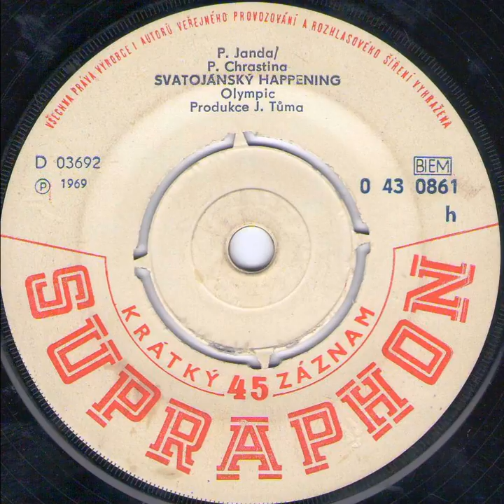SVATOJÁNSKÝ HAPPENING (OLYMPIC) - 1969_Rip singel vinyl